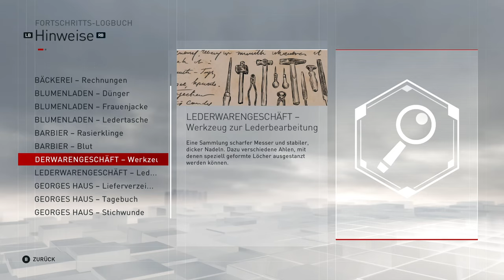Assassin's Creed Syndicate [100%] #30 - Der Teufel von der Fleet Street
London, 1868. Führe in der Wiege der Industriellen Revolution deine Unterweltorganisation und weite deinen Einfluss aus, um jene zu bekämpfen, die die Unterprivilegierten im Namen des Fortschritts ausbeuten:

Ein Meister der Gerechtigkeit
Spiele als Jacob Frye, einem furchtlosen Assassinen, und nutze deine Fähigkeiten, um jenen zu helfen, die vom Lauf des Fortschritts überrollt wurden. Ob du ausgebeutete Kinder, die in Fabriken als Arbeitssklaven gehalten werden, befreien oder wertvolle Gegenstände von feindlichen Schiffen stehlen musst, nichts wird dich daran hindern, die Gerechtigkeit zurück in die Straßen Londons zu bringen.

Führe Londons Unterwelt
Willst du London für die Menschen zurückerobern, brauchst du eine Armee. Als Bandenführer musst du deinen Unterschlupf befestigen und rivalisierende Bandenmitglieder für deine Sache gewinnen. Nur so kannst du die Hauptstadt den Templern entreißen.

Ein neues dynamisches Kampfsystem
Assassin's Creed Syndicate steckt voller rasanter und brutaler Action. Als Meister der Kampfkunst kombinierst du mächtige Mehrfach-Kills und Gegenangriffe, um deine Gegner niederzustrecken.

Ein neues Arsenal
Wähle deinen eigenen Weg im Kampf gegen deine Feinde. Nutze den Seilwerfer, um dich so unbemerkt wie immer anzuschleichen und mit der Versteckten Klinge zuzuschlagen. Oder wähle das Kukri-Messer und Schlagringe, um deinen Gegnern zuvorzukommen.

Ein neues Transportzeitalter
In London bieten die historischen Fahrzeuge ständig wechselnde Schauplätze. Lenke Kutschen auf der Jagd nach deinem Ziel, benutze deine Parkour-Fähigkeiten, um epische Kämpfe auf dem Dach von Hochgeschwindigkeitszügen auszufechten oder bahne dir einen Weg durch den Schiffsverkehr auf der Themse.

Eine riesige offene Welt
Erkunde die Stadt auf dem Höhepunkt der industriellen Revolution und triff berühmte historische Figuren. Von Westminster bis Whitechapel erwarten dich Darwin, Dickens, Königin Victoria ... und viele mehr.

Ein schärferer Fokus
Ziele, kämpfe oder feuer einen Enterhaken ab, indem du dein Ziel mit Tobii Eye Tracking im Blick behältst. Mit dem Clean UI kannst du dich auf das Wesentliche konzentrieren, während das Erweiterte Ansichten- und dynamische Licht-Feature dich noch tiefer in das aufregende Abenteuer auf den Straßen Londons eintauchen lässt.
Kompatibel mit Tobii Eye Tracking Gaming Geräten